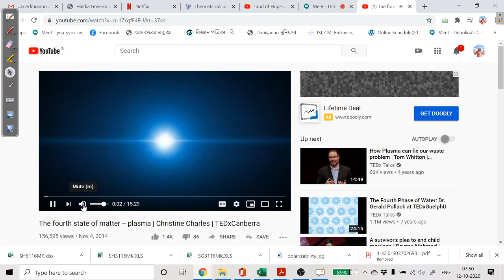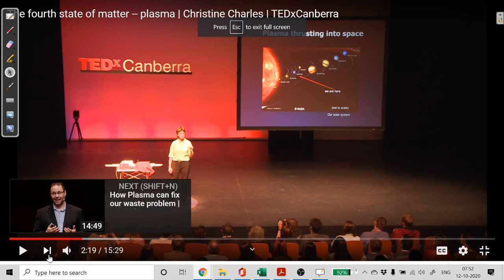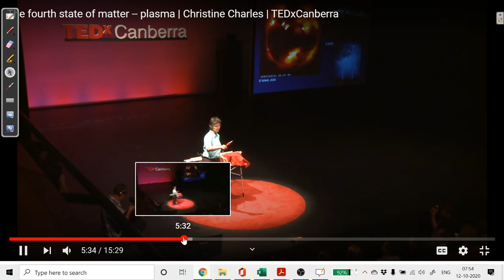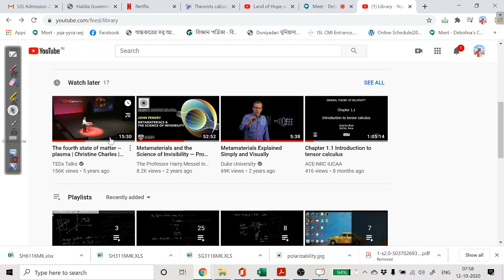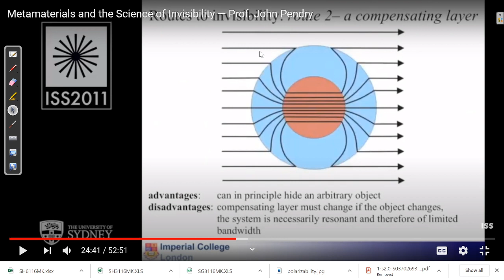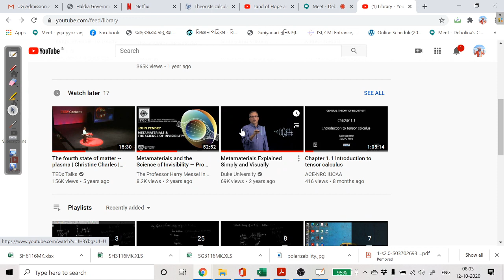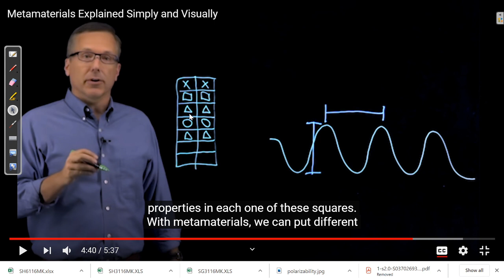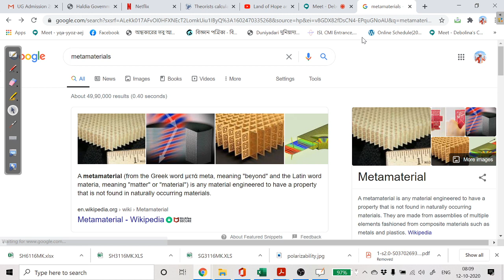When Light shines on Matter: Dielectric and Plasma